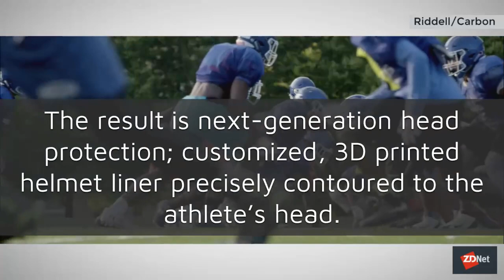Riddell and Carbon produce first-ever 3D printed football helmet liner | ZDNet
Riddell and Carbon have partnered to create the first impact-reducing, personalized fit football liner for helmets.